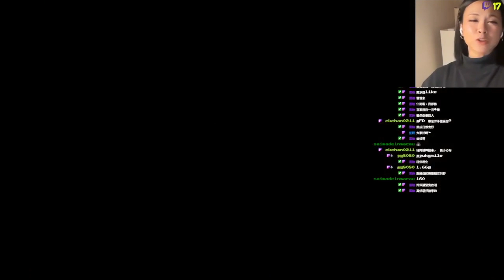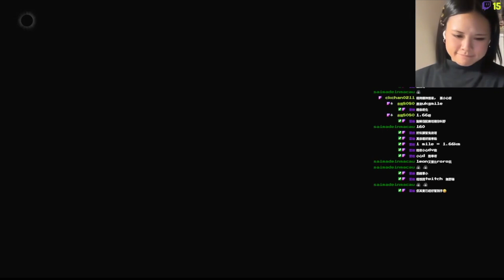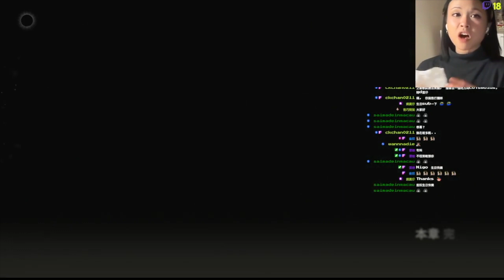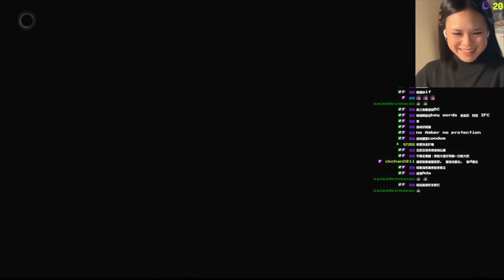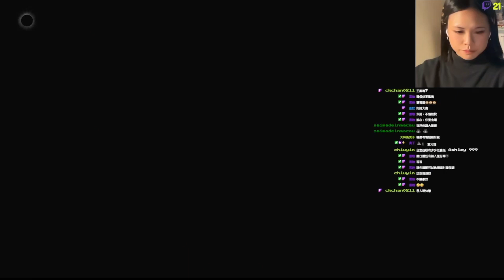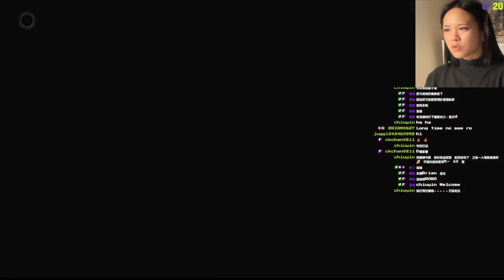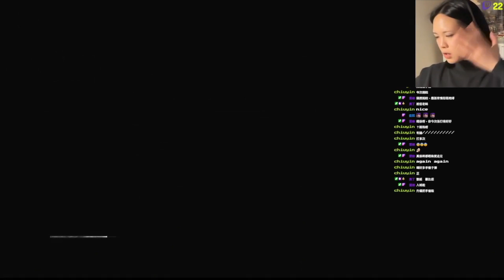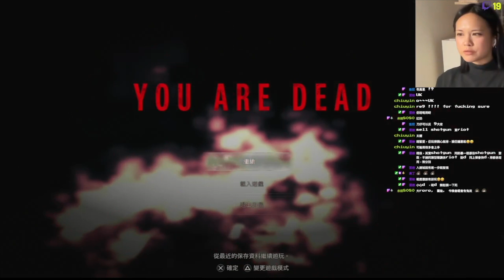生化危機/惡靈古堡4重製版 Resident Evil 4 Remake #4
31/3/2023 Twitch直播重溫

本人非打機專材，鋪條片只為搏大家一笑
若果閣下未能接受片中各種低能行為，敬希原諒